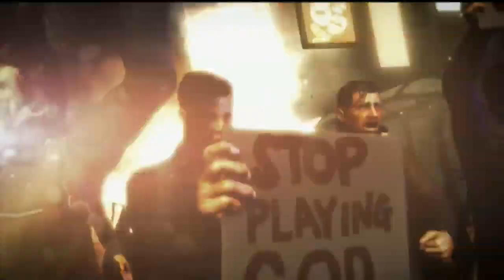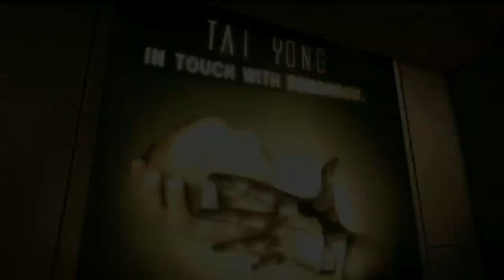Deus Ex: Human Revolution - Behind 2027 'World'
The creators of Deus Ex: Human Revolution talk us through their vision of the world in 2027. There's a bit of shooting as well. and download the Game On app for your iPhone